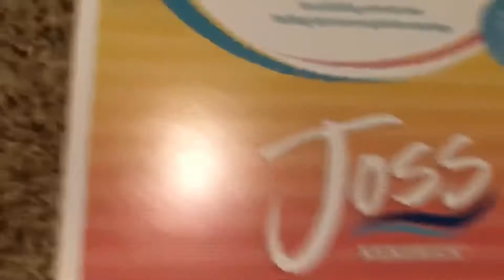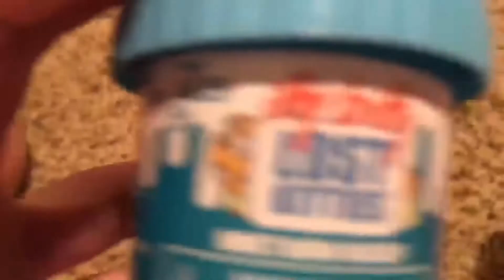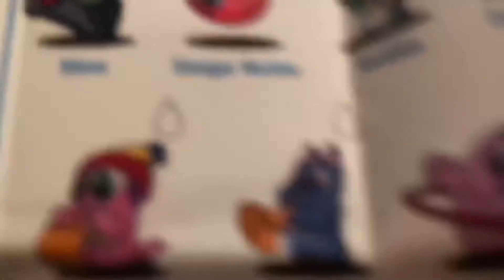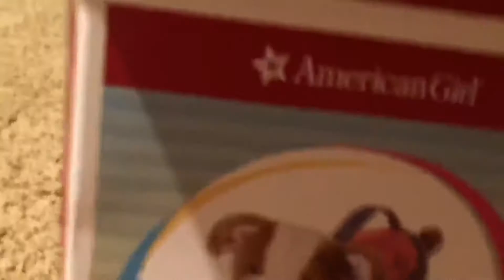Unboxing Surprise Presents 🎁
Hope you like the video!!! We had so much fun making it!!! This video is inspired by American Girl!!! And List Kitties!!!